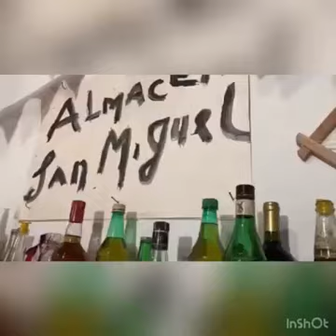VOCES DEL PARAGUAY 🇵🇾🎤🎧!!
Tarde-noche del día martes, ya casi todos de vuelta a casa, el “tatáipy” de la vieja cocina con techo de kapi’í es el refugio perfecto para la reunión familiar, anécdotas del día, en la chacra  o camino a la escuela, sobresaltos y alegrías adornadas de “casos ñemombe’ú”, entre risotadas van poblando la fuerte oscuridad de este otoño, así con mate dulce y reviro, entre leñas y humo van corriendo las horas en mi valle, tan distante y tan ameno.

Delia Picaguá, de la tierra del “Vy’a renda”, con esta magistral introducción en la guitarra de Guido Cheaib, canta esta joya “Emiliano re”, Martes Ka’arú...

Voces del Paraguay, aquí solo te contamos lo bueno...

Miguel Soloaga  - Paz Valenzuela.

Itauguá, mayo de 2023.